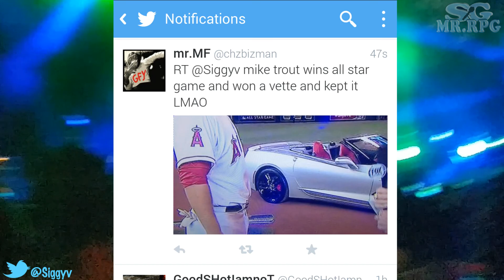Fun in Las Vegas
Nick Papagiorgio

Follow on Vine: Siggyv

Las Vegas